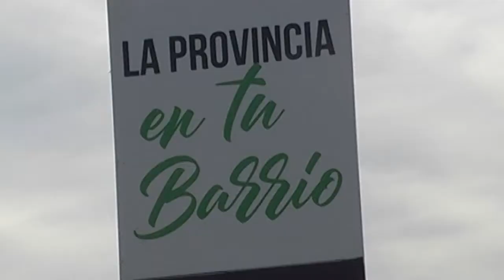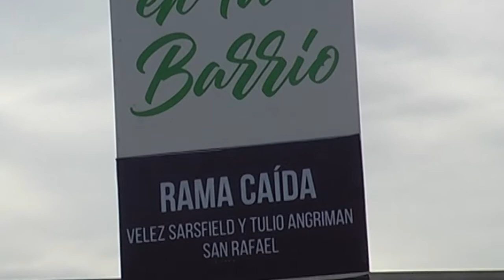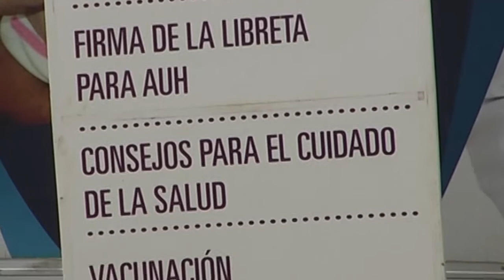GRATUITO PARA TODOS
Abel Freidemeberg, Delegado de la zona sur del Ministerio de Salud remarcó cuáles son las actividades que se llevan adelante con el programa "La Provincia en Tú Barrio" y lo que se busca en materia de cercanía con la comunidad. Está hasta el viernes funcionando en un predio de calle Tulio Angriman.